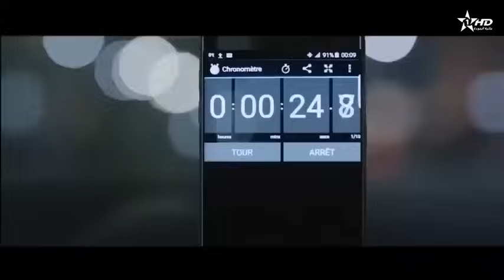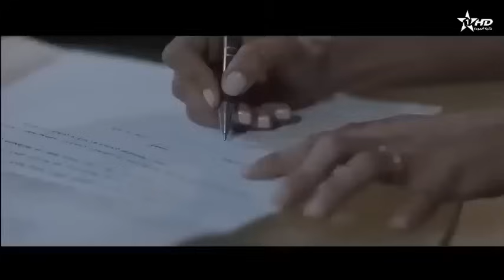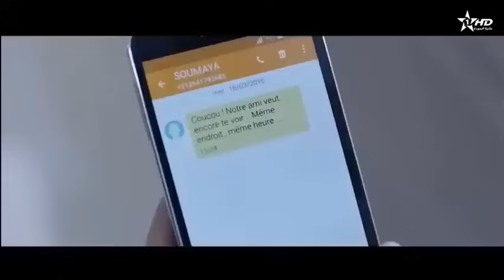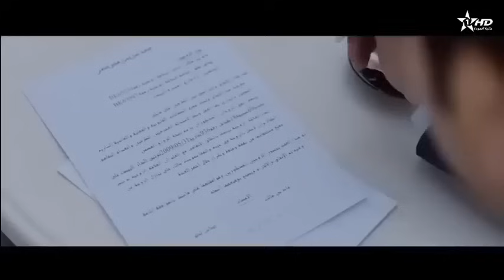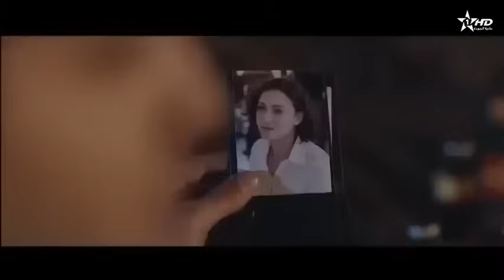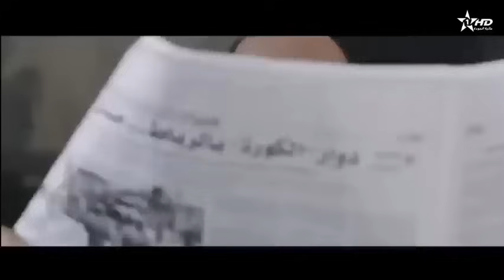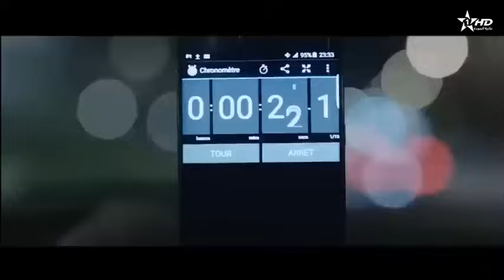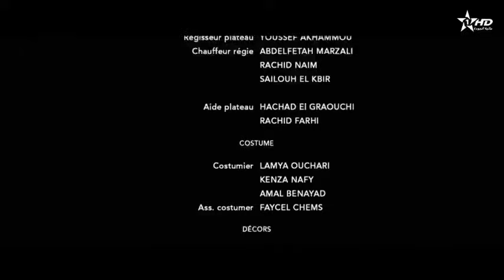الفيلم المغربي الممنوع من العرض burn out بطولة إدريس الروخ 2023 film marocain BURN OUT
الفيلم المغربي الممنوع من العرض للكبار فقط burn out لبطولة إدريس الروخ . الذي يحكي عن نوم برلماني مع كاتبته و في الاخير لاحها.